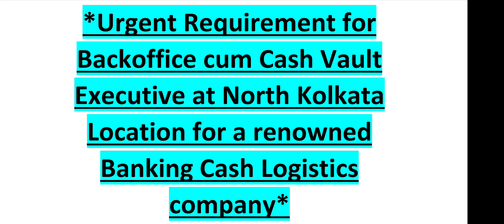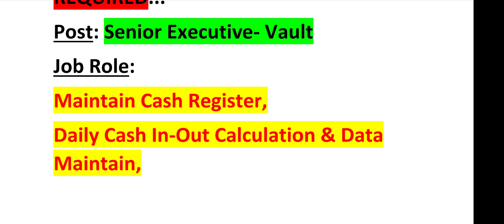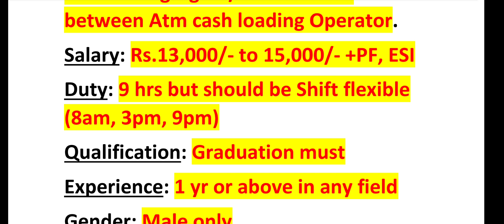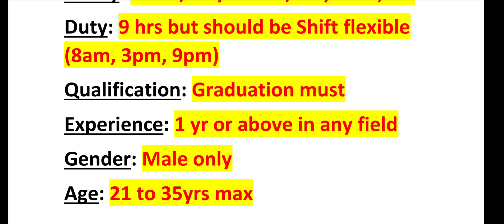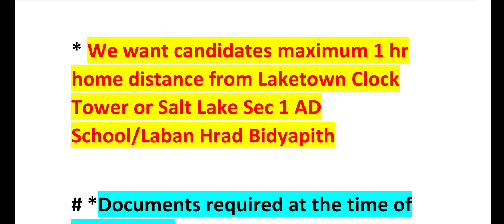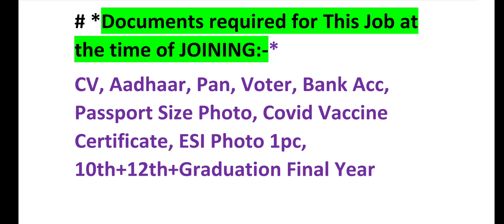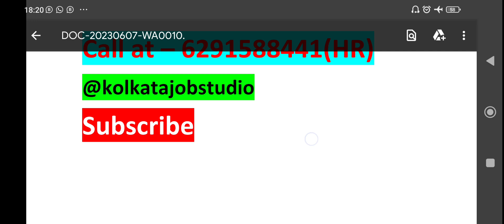ATM Vault Executive Job Vacancy in Kolkata | Back Office Job | 6291588441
ATM Vault Executive Job Vacancy in Kolkata | Back Office Job | ATM Job Vacancy | ATM Cash Vault Executive Job in Kolkata |

*Fill this Job Application From*...

*Post Applying for -* Cash Management/ Vault Executive/ Cashier

Reference - _Arpita_